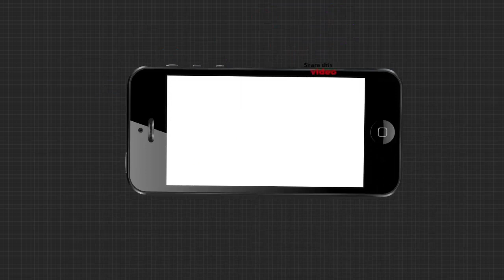କରୋନା ମାଡିଯାଉ ମୁଁ ମାସ୍କ ଖୋଲିଦେବି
କରୋନା ମାଡିଯାଉ ମୁଁ ମାସ୍କ ଖୋଲିଦେବି. ଦିବଂଗତ ବିଧାୟକଙ୍କୁ କହିଲେ ଅକାମୀ ଟ୍ରାନ୍ସଫର୍ମର...ବିଜେଡି ନେତା କୁନା ତ୍ରୀପାଠୀ...